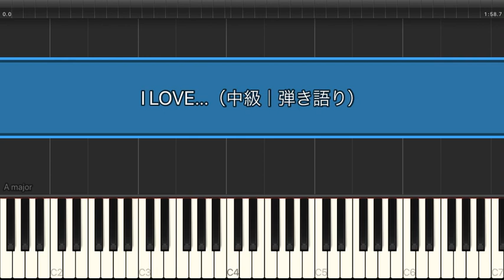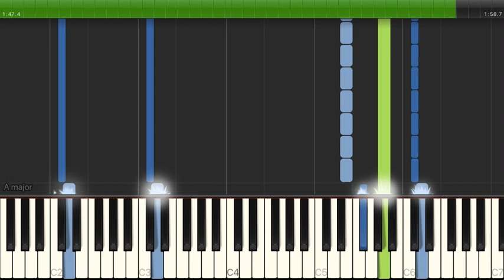I LOVE... / Official髭男dism【ピアノ弾き語り】（電子楽譜カノン）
I LOVE... / Official髭男dism（中級｜ピアノ弾き語り） のピアノ楽譜はこちらから

【アーティスト】Official髭男dism
【難易度】中級